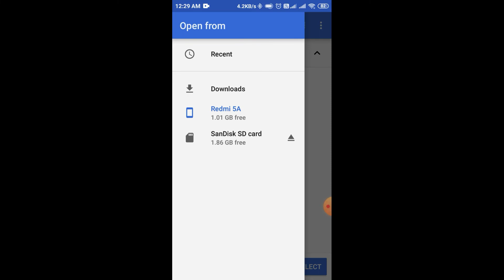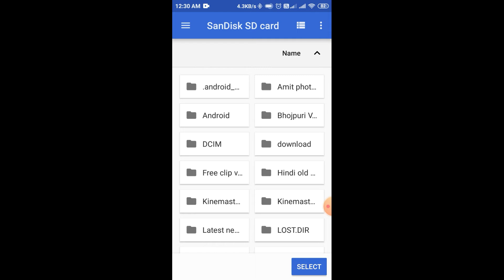how to choose root directory of external storage in mx player | mx player choose root directory 2022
How to choose root directory on mx player ||
mx player choose root directory 2022